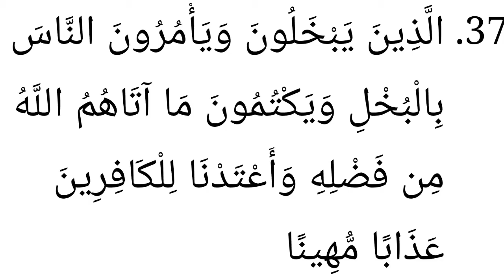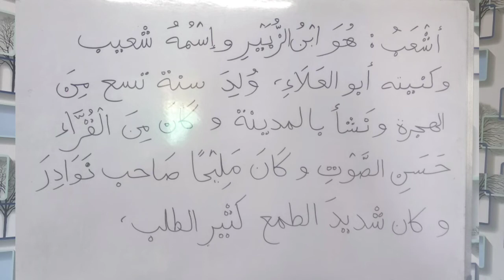WB MSC Arabic Upper Primary & IX-X Arabic|| أشعب و البخيل|| Lecture #1/A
أشعب و البخيل
لأبي الفرج الإصبهاني

أبو الفرج الإصبهاني:
هو أبو الفرج علي بن الحسين الأموي الشيعي العلامة الكاتب صاحب كتاب الأغاني، كان أخباريا نسابة شاعرا، و كتاب الأغاني ذخيرة من ذخائر الأدب العربي، و لولاه لضاع أدب وافر ولأصبحت نواح للغة العربية جميلة مطوية على غرها ولحرمنا تلك اللغة العذبة التي كان يتكلم بها أهل اللغة في منازلهم و على موائدهم و في مواضع انبساطهم و الكتاب على ما فيه من متعة أدبية، و ثروة لغوية، تصوير قائم للمجتمع الإسلامي في القرون المشهود بالخير، كأن لم يكن فيه إلا اللهو و المجون، والتمتع بالحياة، قد يشكك في حسن نية صاحبه و سلامة عقيدته، توفي سنة ٣٥٦ ببغداد.

أشعب : هو إبن الزبير وإسمه شعيب و كنيته أبو العلاء، ولد سنة تسع من الهجرة و نشأ بالمدينة و كان من القراء حسن الصوت و كان مليحا صاحب نوادر، و كان شديد الطمع كثير الطلب يضرب به المثل و له نوادر و الحكايات، ذكره الميداني في "امثال العرب" فقال 'أطمع من أشعب'.